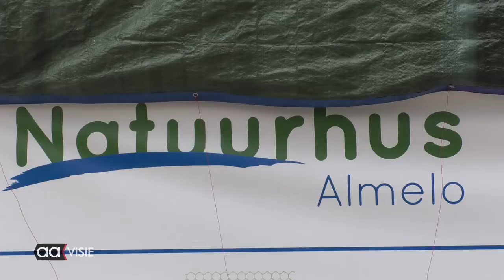Start Bouw Natuurhus,, het cadeautje aan de stad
Met een paar stevige rukken trokken Scharrelkid Kim te Riele en haar kleine zusje Roos het grote zeil van het bouwbord. Dat was de officiële start van de bouw van het Natuurhuspaviljoen in het Hagenpark.